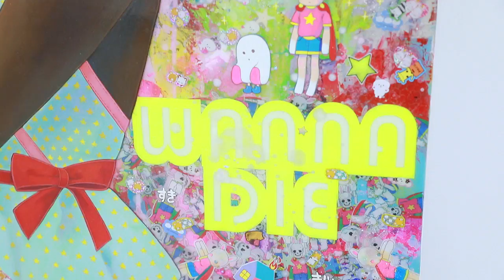HIKARI SHIMODA Paints Hope and Despair with Sparkles (English and Japanese)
The movement to understand the human condition is an important exploration for any artist and one that permeates deeply within the work of Japanese artist Hikari Shimoda. Glittering with a rainbow of stars, sparkles, and skulls, her paintings capture the metamorphosis of innocence and a dying planet that awaits rescue by a cast of unlikely heroes: cute magical girls and children adorned with horns and wings. In her third solo exhibition with the gallery, “Memento Mori”, Shimoda will debut a new series of 20 oil and mixed media paintings that continues to expand on her vision of the world after Japan was struck by a tragic earthquake in 2011.

Shimoda’s fasciation with religion’s role in a hopeless landscape is reflected in her new series of dashing compositions of colorful Buddahs (“Our God” and “Invisible Enemy”), dark angels (“Death and Angel”), and new portraits of mixed-race children (“Whereabouts of God”) with bright eyes and sparkling, slit throats. Another new series (“Manga”) adopts the dynamic imagery of Japanese comics to channel darker emotions such as pain, anger, and resistance. Her “Invisible Enemy” series, for instance, appropriates the fighting poses of action heroes like Sailor Moon and Ultraman, at the ready to protect and defend the world, while her “Manga” characters fully embrace humanity’s ruin. This ongoing series tells the story of a Messiah created by the human race, only to eventually destroy it and leaves two survivors.

"Death and relief are the main themes for this new body of work,”
Shimoda shares. “To look at the present day, where there are many people who find it hard to even live and find hope, to feel as though death is inching closer to us in the world, without looking away. Using the Buddhist Kannon as my inspiration, I wanted to express our unique practice of creating “saviors” in religion with my own contemporary deities. My paintings tell the story of the destruction of the human race, while also focusing on these contradictions between death and hope in modern times.”